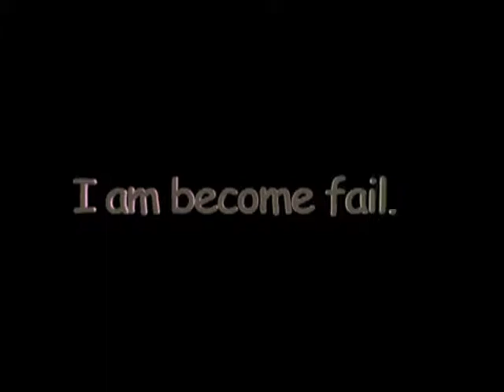Fallout / Minecraft Highlights - I got Levels in Raider!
Featuring both Kain and Ironhobbit!